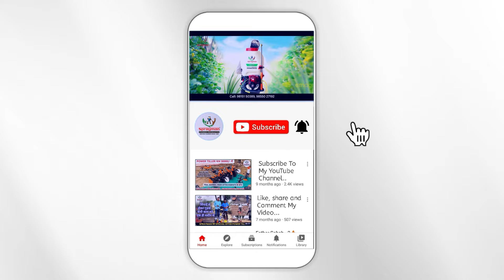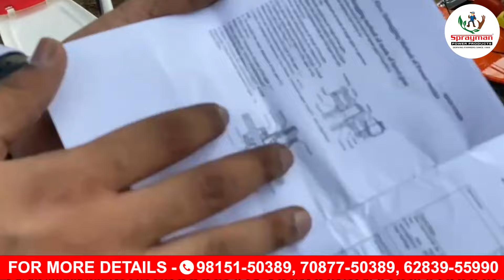छठ पूजा पर स्प्रेमैन का बंपर ऑफर | Best Power Tiller in India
Yahan chote aur bade kisano ke liye har tarah ke agriculturalmachinery milti hai.

Subsidy approved products 💯

Ludhiana, Punjab ka sabse sasta power tiller 2 saal ki warrannty ke saath yahan milta hai.

Ludhiana, Punjab.

Hum saare kisan ki zaroorat ki machineries provide krwate hai.

Aap humei upar diye gye number par call kr sakte hai. Yahan aapko high-quality aur saste daamon mei agriculture machinery milegi.

power tiller

power weeder

best power tiller in india

9hp power tiller

best power tiller

7.5hp power tiller

honda power tiller power tiller new model

sabse sasta power tiller

7 hp power tiller

12hp power tiller

power tiller review

power tiller cultivator

power tiller price in india
four wheeler power weeder

1. "छोटा पावर वीडर: उदाहरण और निरीक्षण"
2. "छोटा पावर वीडर: उपयोग और तकनीक का परिचय"
3. "बागवानी का सहारा: छोटा पावर वीडर का प्रदर्शन"
4. "घास को कहो अलविदा: छोटा पावर वीडर ट्यूटोरियल"
5. "पौधे की देखभाल में सुधार: छोटा पावर वीडर वीडिंग"
6. "बगीचे की संभाल: छोटा पावर वीडर जानकारी"
7. "पौधों की देखभाल का नया तरीका: छोटा पावर वीडर"
8. "छोटा पर शक्तिशाली: मिनी पावर वीडर के फायदे"
9. "छोटे से लेकर बड़े बगीचे: मिनी पावर वीडर का प्रयोग"
10. "छोटे बगीचे का बड़ा रहस्य: मिनी पावर वीडर का खुलासा"